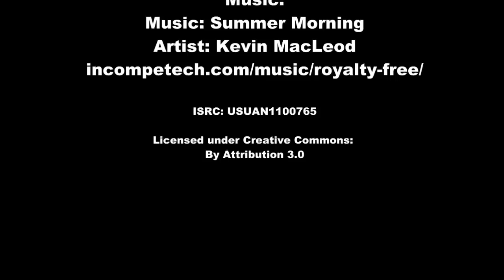204 Newman Road, Charleston.mp4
A rare slice of early South Australian settlement will be auctioned at Charleston on Friday 30th November 2012, with the release of Blackford.

This unique two-storey Georgian home has been in the Newman family since it was built by the town's founder, Charles Newman, in 1855. Newman (b. March 9, 1821, d. September, 1900) sailed on the barque Katherine Stewart Forbes from Gravesend, Kent, England on July 27, 1837, and 82 days later arrived at Holdfast Bay. Incredibly, he was just 16, and the youngest to make the journey alone.
Blackford is a classic, State heritage-listed heritage dwelling, built to the specifications of one in Blackford, Somerset. It was the first English-style home in this part of the Adelaide Hills with others based on German heritage. It presents superb fine craftsmanship with its Jarrah floors, Baltic pine windows and rare Queensland cedar doors.

The home features a traditional kitchen with Jarrah beams, adjoining family room, an office/bedroom downstairs, and two spacious bedrooms upstairs leading to a split-level where there are another three bedrooms.

But perhaps the most stunning feature is a huge dining room with a 16ft gable ceiling made from Baltic pine. Stand out features include the large fireplace with Jarrahdale slow combustion heater, built-in cupboards in the arches and a quaint corner-piece with 26 drawers once used as a sewing cupboard. The dining room offers the serenity of country living embossed in history.

At the front of the home is a classic English garden design with its symmetrical pathways and a large bluestone fence, which is also heritage-listed. The huge trees by the driveway together with sensational views of the adjoining vineyard and tranquil outlook over a large dam, makes this property unique in every sense of the word.

According to the State Heritage Authority of South Australia, Blackford is typical of the farmsteads built in the British Isles during the 18th and early 19th centuries, which began to separate their houses from the other farm buildings on the property. A report added: "It demonstrates important aspects of the evolution or pattern of the State's history, as it represents the settlement of the Charleston area in 1839 in the early years of colonial South Australia."

Renovations on this 155-year-old home steeped in history are not complete, making it an ideal investment for those with the special character of Charles Newman and who are keen to write a new chapter in the history of Charleston.